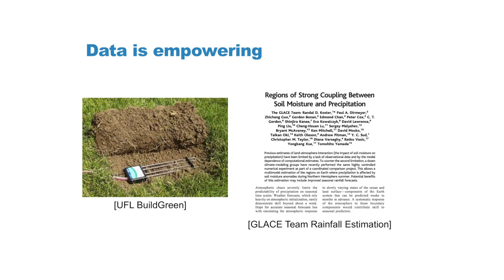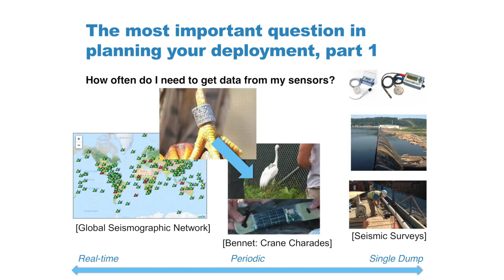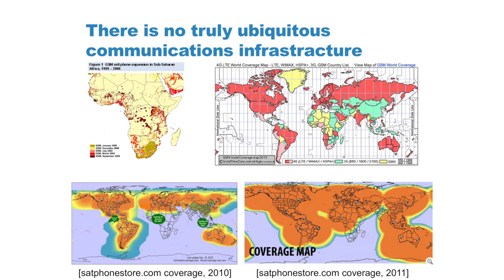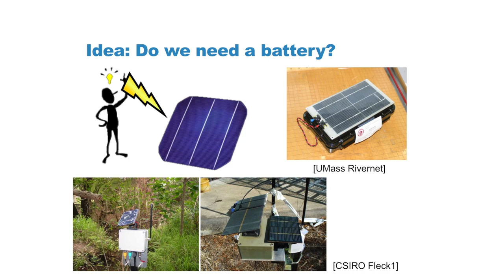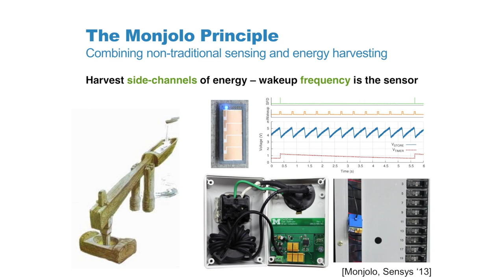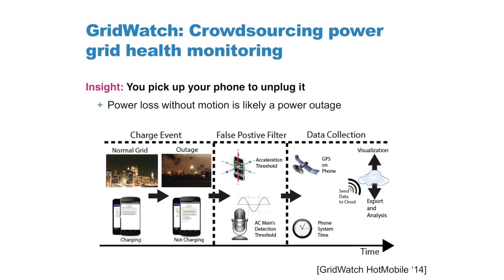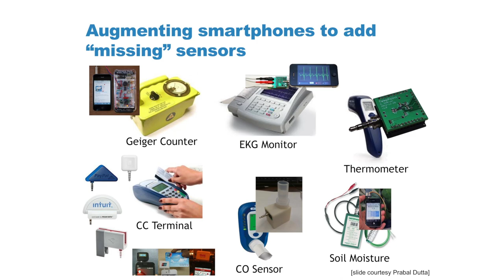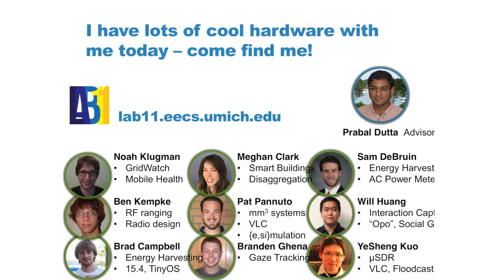Sensing Technologies for Data Collection & Monitoring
Patrick Pannuto (Phd Candidate in Computer Science, University of Michigan)

Why do pro-poor technologies fail to achieve scale, even when they offer proven benefits? The 2014 Development Impact Lab's State of Science Conference explored the barriers to adoption of promising innovations in developing countries.

It showcased new techniques for evaluating consumer preferences at the base of the economic pyramid -- from willingness to pay experiments, to 'big data' analytics and user-focused design.

The event was organized by the Center for Effective Global Action (CEGA), the Blum Center for Developing Economies, and the Georgetown University Initiative on Innovation, Development and Evaluation (gui2de), with support from the United States Agency for International Development (USAID).

All the conference material is available on the USAID Learning Lab Portal